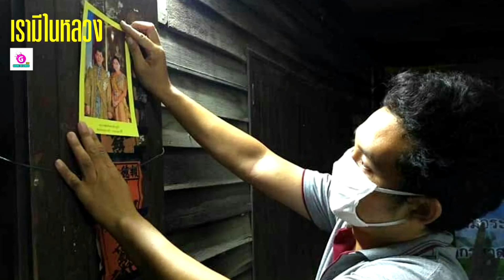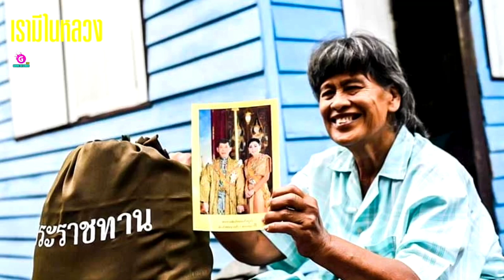สั่งยกระดับทั้งปท. ! เบื้องลึก รัฐบาลทำถูกไหม